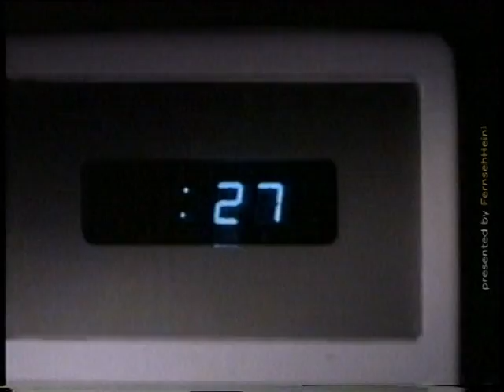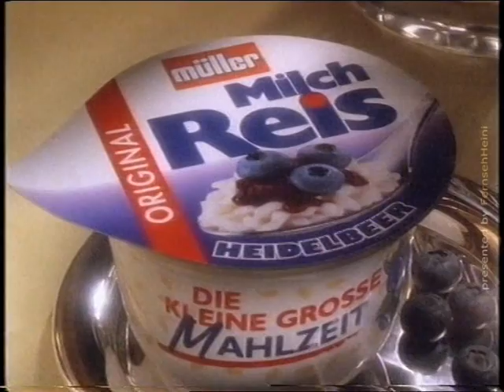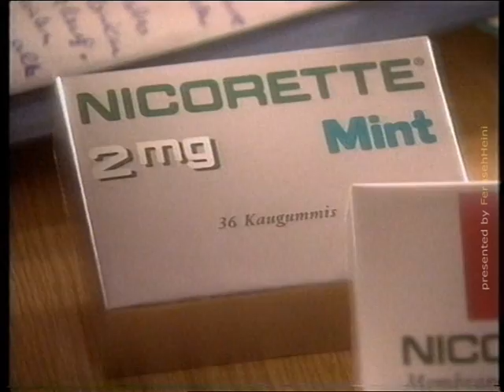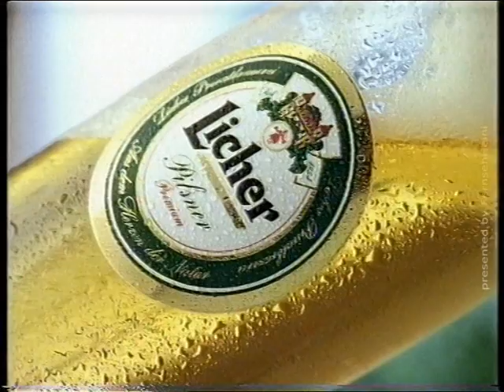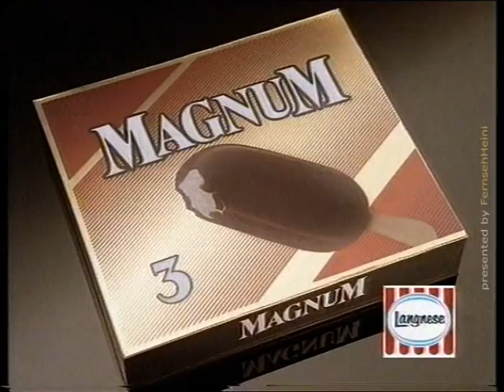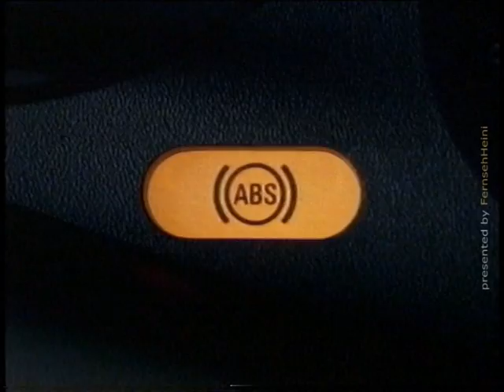Werbeblock - Pro7 - Dezember 1995 / Januar 1996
Ein kleiner alter Webeblock von Pro7, gefunden auf einer alten VHS-Cassette.